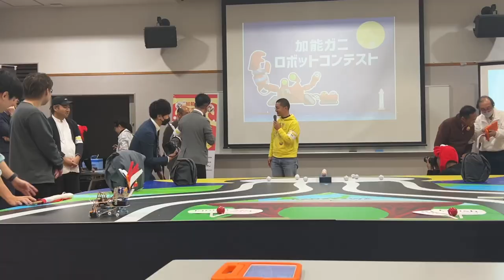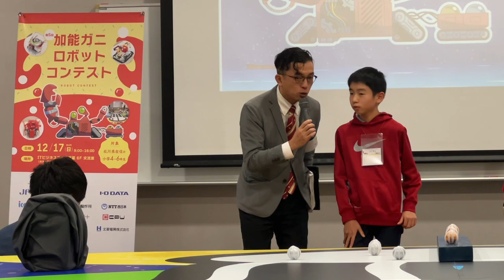第2回 カニロボコン北陸大会 決勝